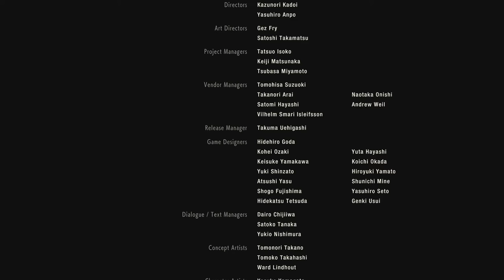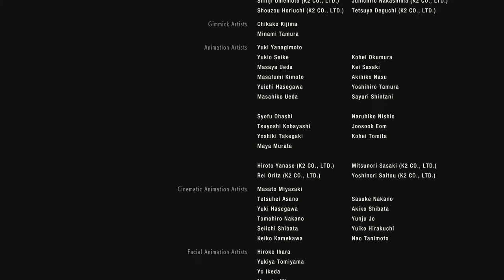RESIDENT EVIL 2 Remake 2019 playthrough final part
The conclusion to Claire Redfields story... Sorry for all the bad language throughout the playthrough, i'll do better in future videos